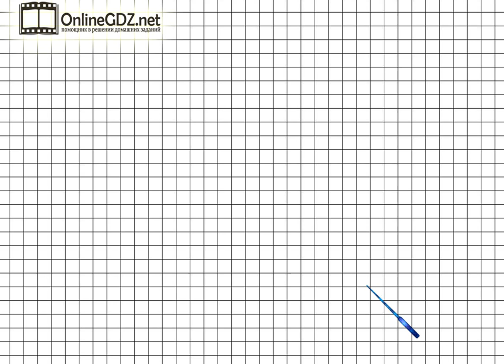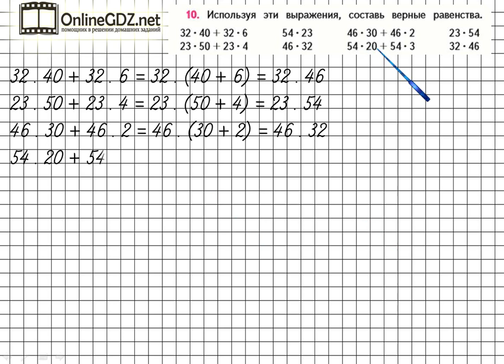Страница 54 Задание 10 – Математика 4 класс (Моро) Часть 2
Если вы хотите справиться с выполнением упражнения №10 на странице 54, то должны уметь составлять верные равенства, используя данные выражения, а также использовать устные приемы вычислений. Вы сможете выполнить это упражнение за 1 - 2 минуты, если посмотрите наше видео.